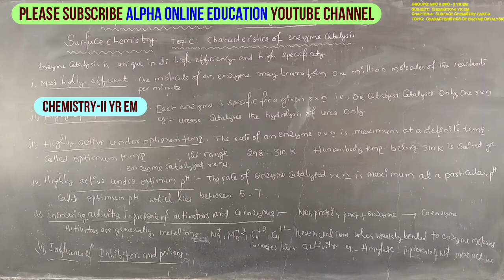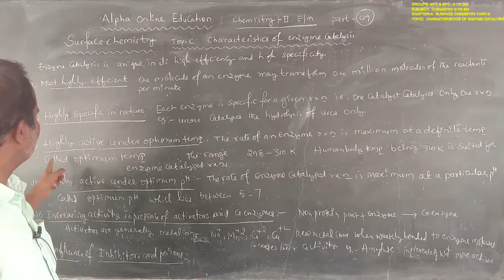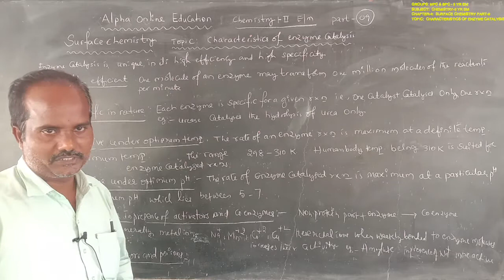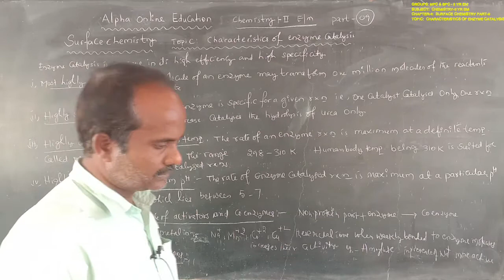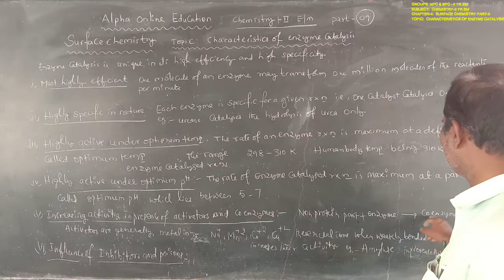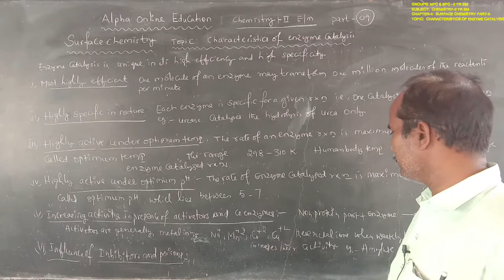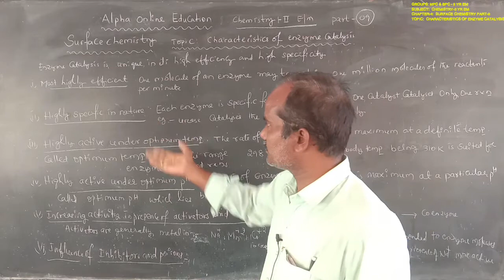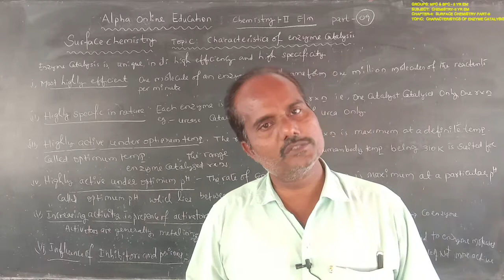INTER-II YR: CHEMISTRY-II YR EM: TOPIC: CHARACTERISTICS OF ENZYME CATALYSIS PART - 9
INTER-II YR:  CHEMISTRY-II YR EM:
CHAPTER-4:  SURFACE CHEMISTRY
TOPIC: CHARACTERISTICS OF ENZYME CATALYSIS PART - 9
C2ESACEC28